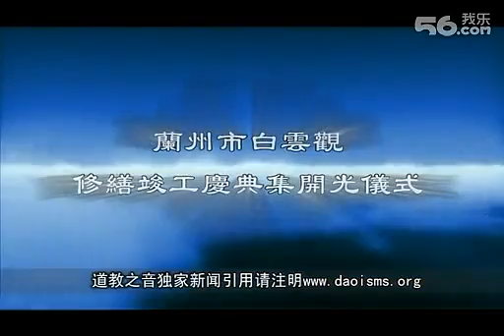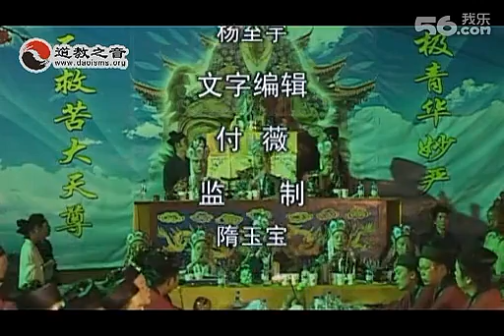daoism 兰州白云观开光法会